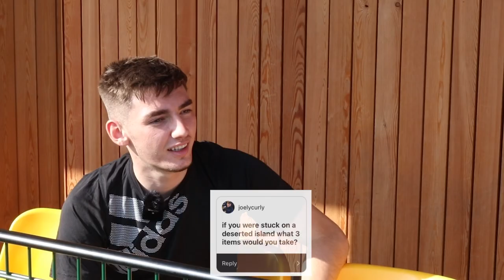Billy Gilmour on THAT Champions League Winning Team Talk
Welcome back to BTB for another video with Chelsea & Scotland Star; Billy Gilmour.

In this episode we sit down with Billy and put forward some quick fire questions, fan questions and our very own questions too. We can't wait for you to hear some of the answers!

We will see you really soon, thank you for the support

Bash & Jord.